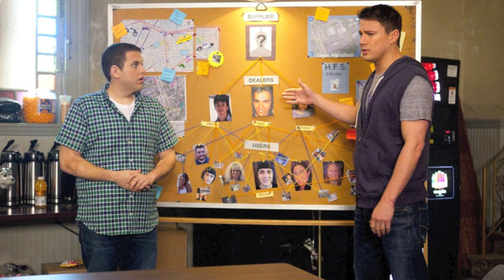Top 10 Best High School / College / Comedy Movies Of All Time (Part 1)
Song: The Anthem - Good Charlotte
Movies: Sex Drive - 21 Jump Street - American Reunion - Superbad - Fired Up - Proyect X - She's out of my league - The Hangover - Hall Pass - Mardi Grass (Spring Break)